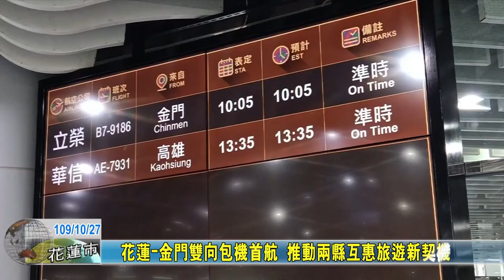20201027 01 花蓮 金門雙向包機首航 推動兩縣互惠旅遊新契機